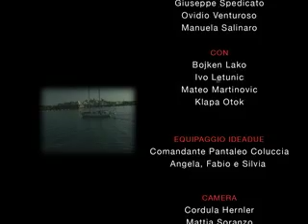ROTTA per OTRANTO - Bandadriatica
Appunti per un documentario musicale di Mattia Soranzo.
Da un'idea di Claudio Prima
Camera: Cordula Hernler e Mattia Soranzo
Montaggio: Mattia Soranzo
[Prod. video MUUD]